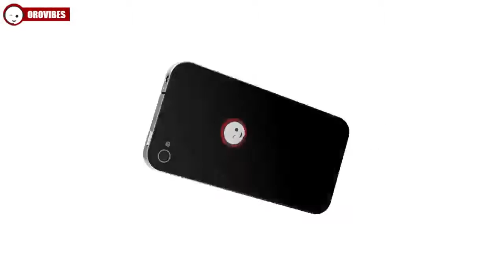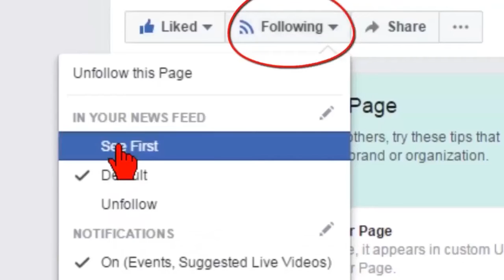BIG BIKE BICYCLE!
Kagayanon designed an ordinary bike to a BIG BIKE!